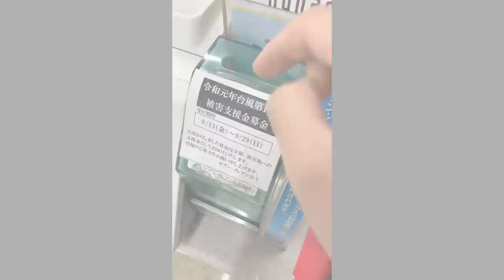【大食い】本気のまぜそばをいただきに【大胃王】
定期訪問している景勝軒さん
今回はまぜそばの限定メニュー！

モチモチな特注極太麺を使用しており、ジャンクなトッピングが豊富な一杯
俺のまぜそばと名前の通りガツンとしたパワーのあるまぜそばでした